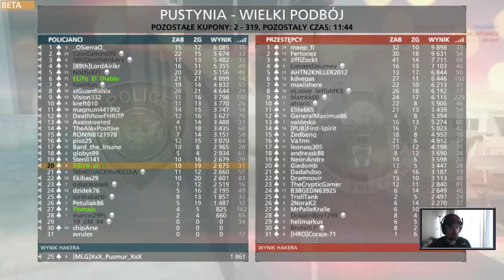Battlefield Hardline gameplay pl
Otwarta beta Hardline już dostępna.